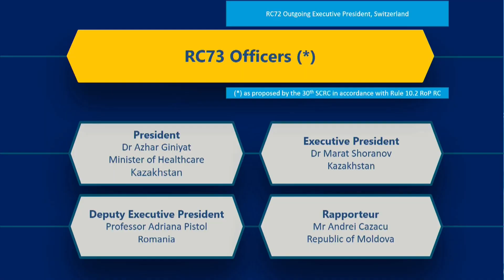RC73 Day 1: Agenda item 1 - Opening of the session